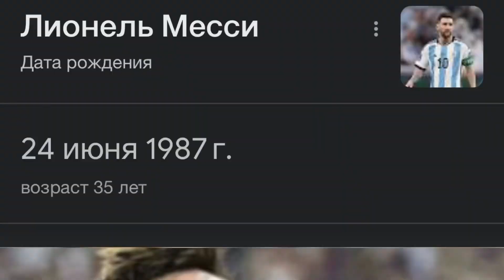ФУТБОЛ ⚽️ В STANDOFF 2, НО ЗА КАЖДЫЙ ГОЛ Я ОТДАЮ ЗОЛОТОЙ ⚜️СКИН 😋